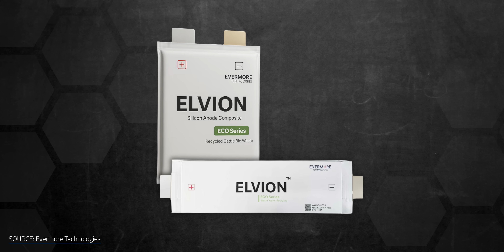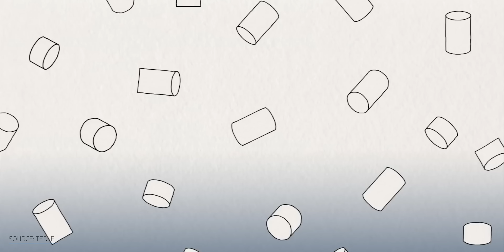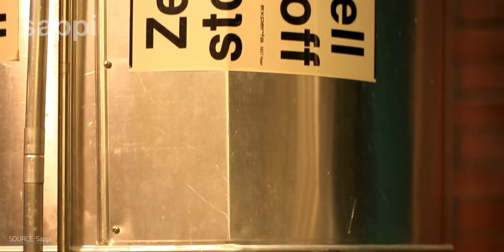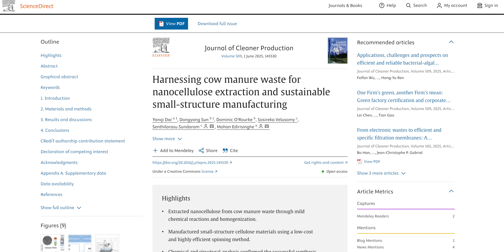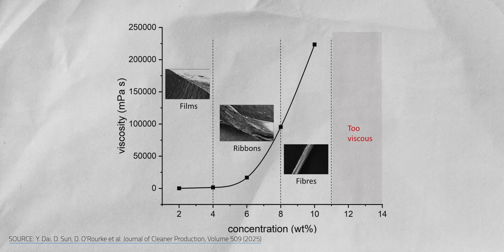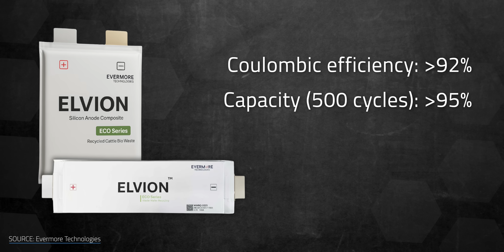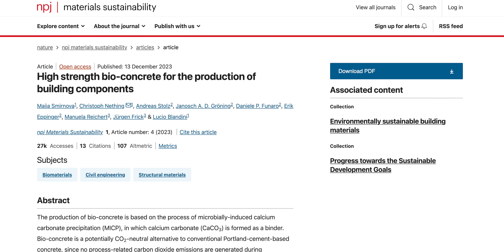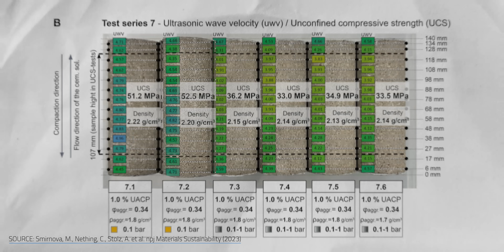The Strongest Concrete Made From Human Urine?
Why Manure and Urine Could Power the Future. To get your very own Segway Navimow X350 go When we talk about the circular economy, we picture batteries stripped for their metals, factory floor scraps spun into sweaters, and agricultural waste transformed into biogas. We don’t picture mucking out the barn to collect material for surgical masks and food packaging. Waste may be used in new household products. It’s now possible to spin it into high-tech, biodegradable plastics and textiles or use it as glue inside lithium battery electrodes. And as for the urine we send down the drain, it might someday help build our cities with better concrete. So, is this the next leap in sustainable design — or just a steaming pile of hype? And how close are we to building a cleaner, greener future from human and animal waste?

Chapters
00:00 - Intro
02:22 - Cow Pie Bioplastics?
08:32 - Cow Pie Batteries?
09:47 - Pee Cement?